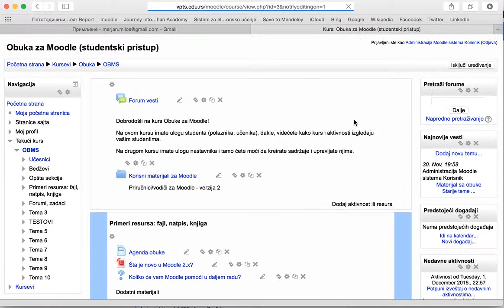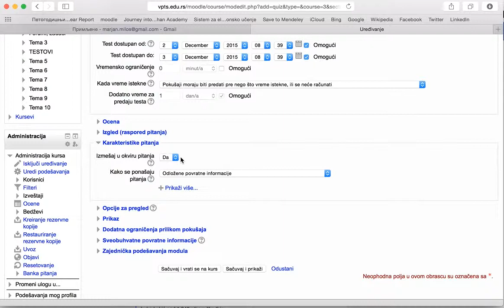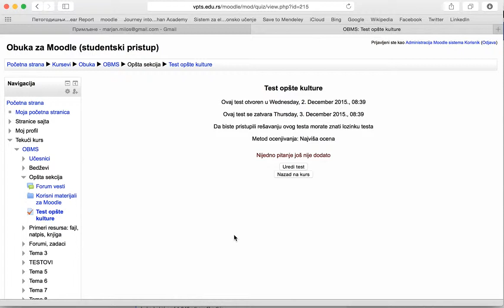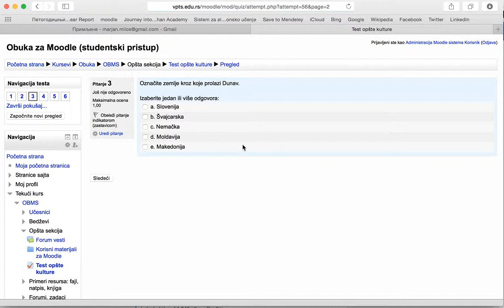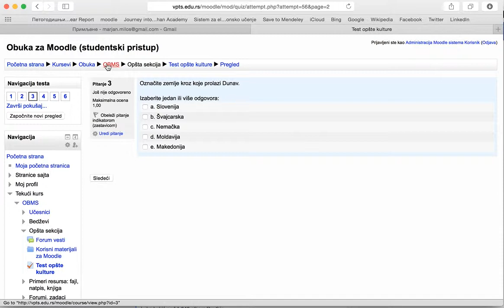Testovi - Moodle 2